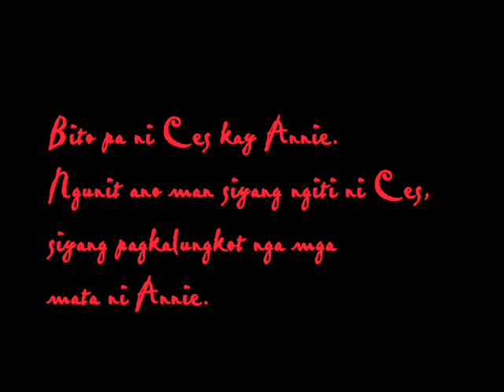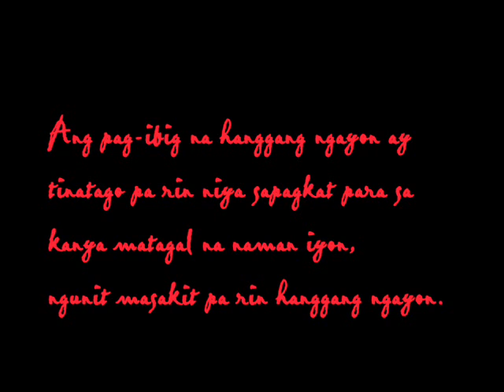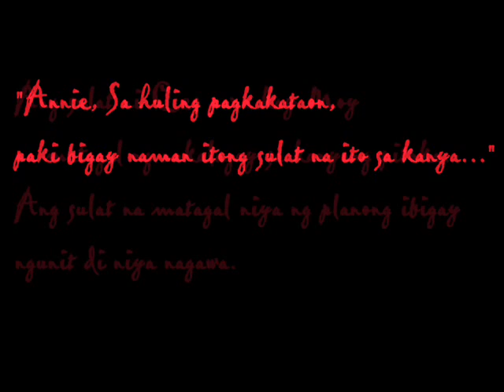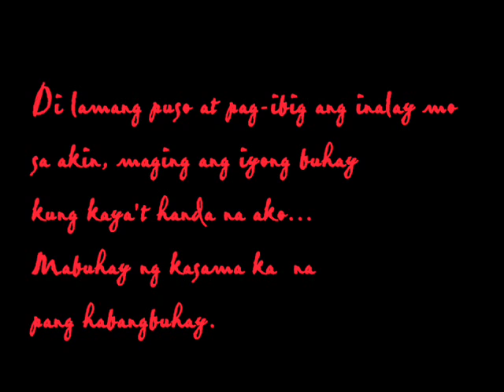Muntik Na Kitang Minahal.wmv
Title: Sulat
Author: Pam Santos
Song: Muntik Na Kitang Minahal by The Company